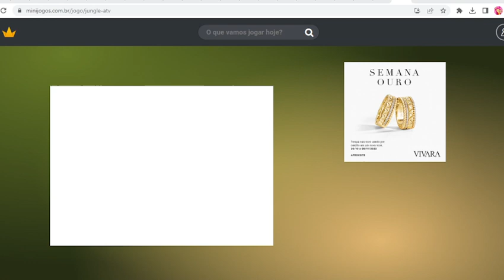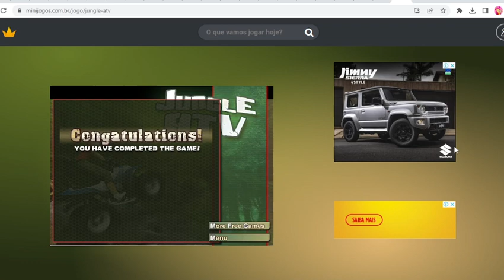Jungle ATV (Gameplay)